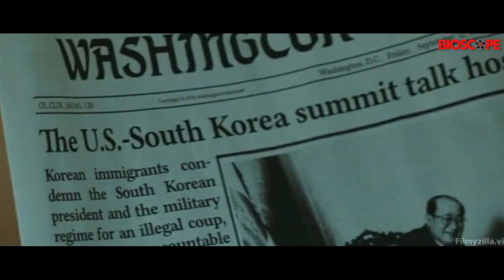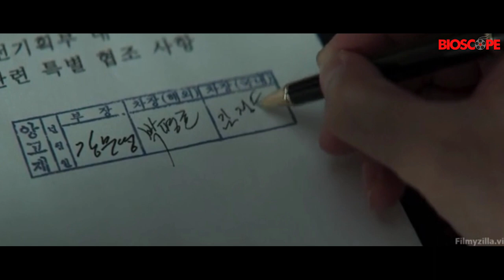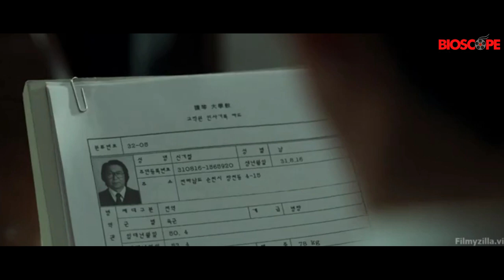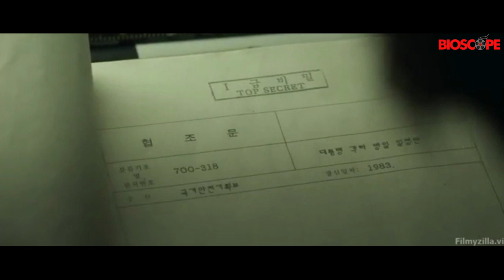Hunt 2022 Korean Movie Explained in Bangla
Hunt (Korean: 헌트; RR: Heonteu) is a 2022 South Korean espionage action film directed by Lee Jung-jae in his feature directorial debut, starring Lee and Jung Woo-sung.[4] It was invited to the non-competitive Midnight Screening section at the 2022 Cannes Film Festival.[5][6] It was released theatrically on August 10, 2022 in South Korea.

Credits:
Footage Sources: Megabox JoongAng
                                Plus M
Director: Lee Jung-jae
Producer: Lee Jung-jae
                  Han Jae-duk
Edited: Kim Sang-Bum